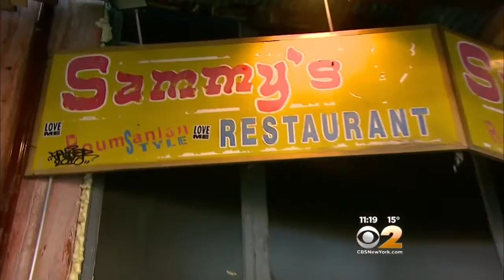Seen At 11: The Animal Fat Craze